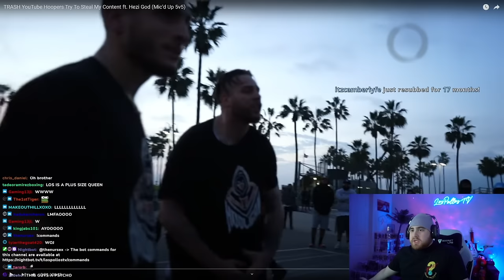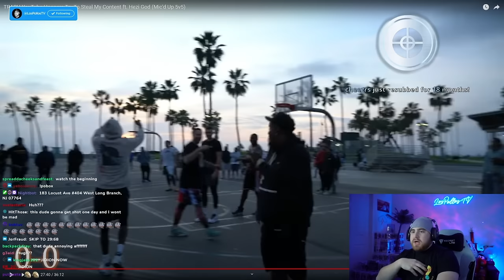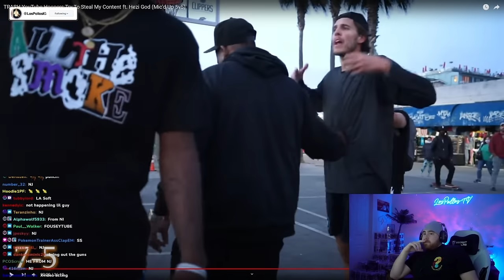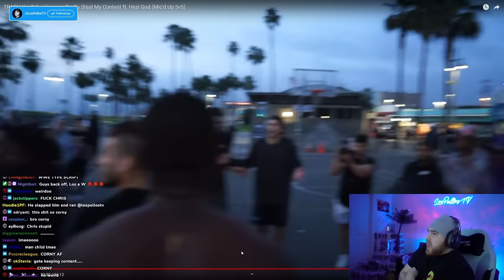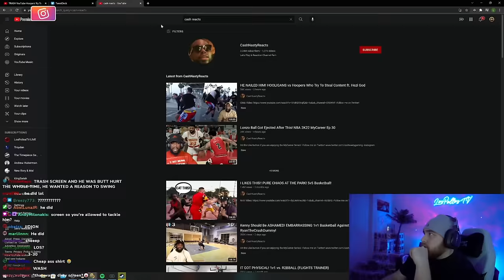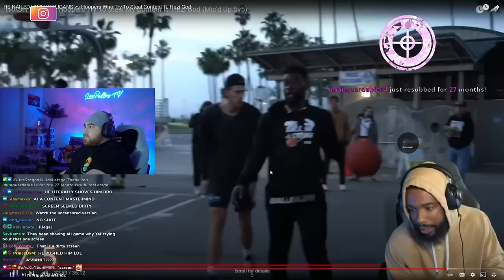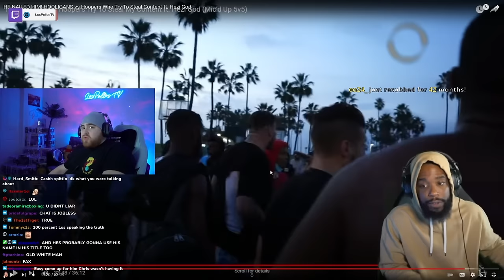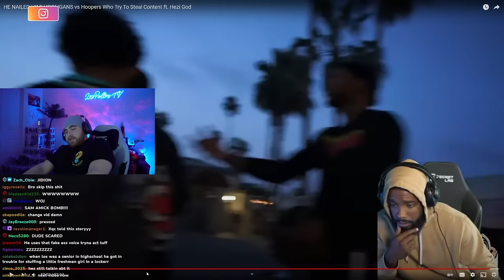LosPollosTV Reacts To CRSWHT TRASH YouTube Hoopers Try To Steal My Content ft. Hezi God